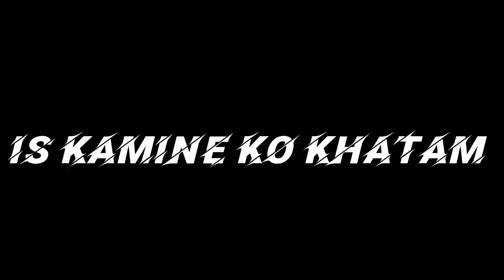Avengers vs Thanos/ stop motion/A short film by Toy Tv India.